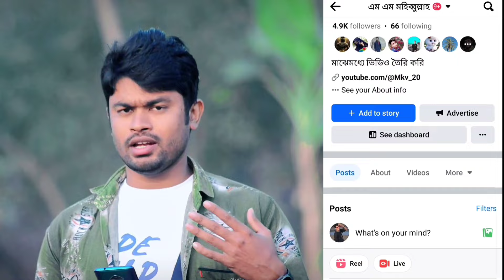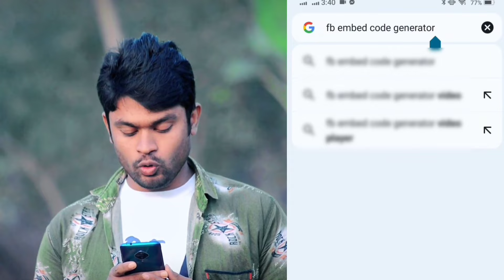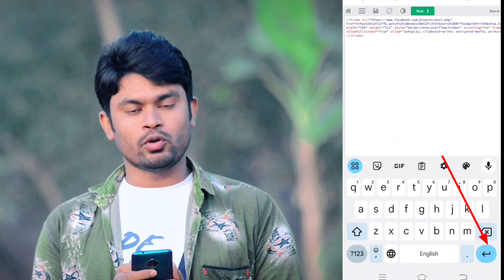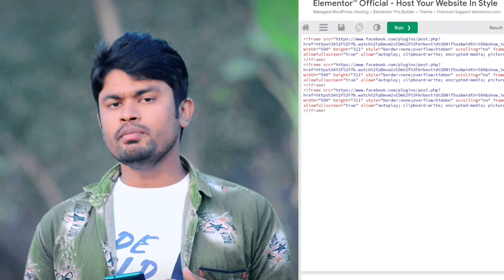মাত্র দুই দিনে ফেসবুক ওয়াচ টাইম কমপ্লিট করুন | How to Complete Facebook Watch Time Just in 2 Days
How to Complete 60k watch time on facebook page | How to complete facebook watch time
How to Complete Facebook Page Watch Time | Complete 60k Minutes Watch Time Just in 1 Hours

facebook 60k watch time
How to Complete 60k watch time on facebook page
how to complete facebook page watch time
how to complete 60k watch time in facebook
how to complete facebook 600k watch time
how to complete facebook page watch time 2023